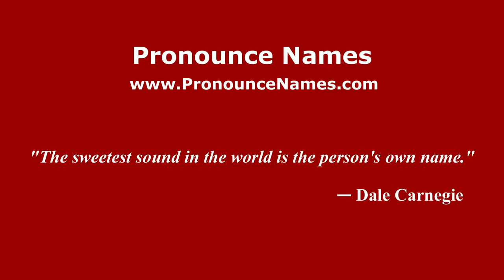How to pronounce Jean Lefebvre (French/France) - PronounceNames.com